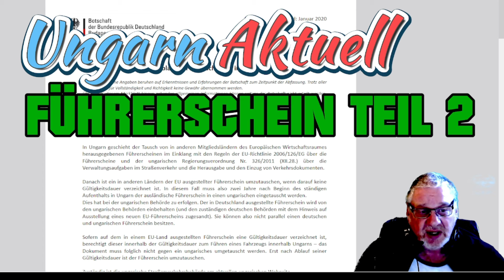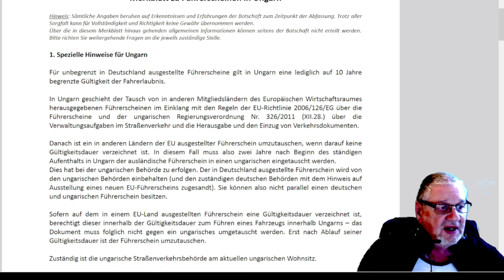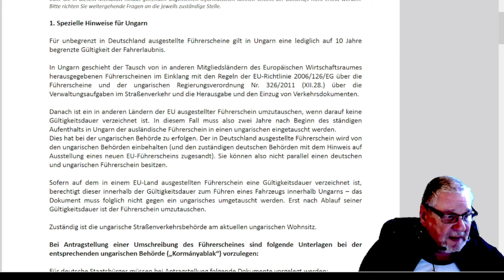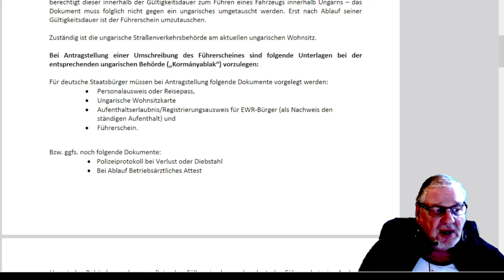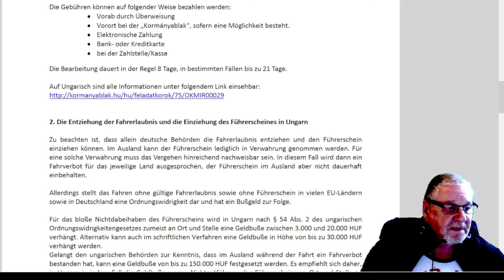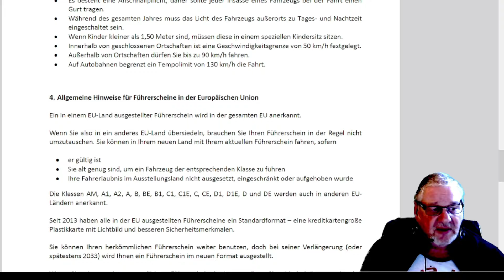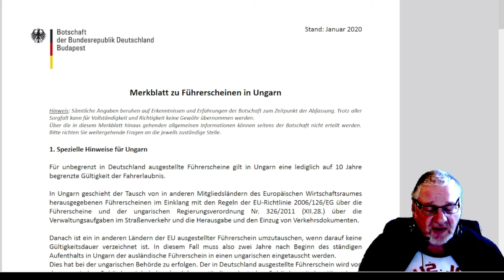Ungarn * Auswandern * Leben * Wohnen * Führerschein Teil 2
Endschuldigung für den Ton. Ausversehen 2 Aufnahmequellen eingeschaltet gehabt.

Dieses Video ist eine Erweiterrung und auch eine Korrektur zum 1. Teil.

* Ihr möchtet Wochen.- Bio.- Bauern.- Märkte in Ungarn besuchen: *
*Auch sehr beliebt in Ungarn: "Thermalbäder u. Wassersportanlagen"*
*Von einigen Städten gibt es auch 360 Grad Panoramen *